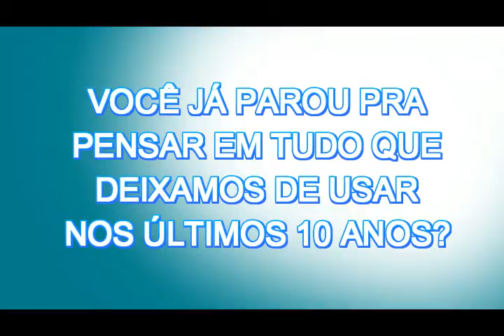10 anos Clockwork Comunicação - video 2: O que deixamos de usar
Você já parou pra pensar em quantas coisas deixamos de usar nestes últimos 10 anos?